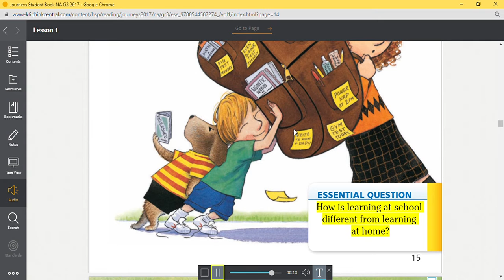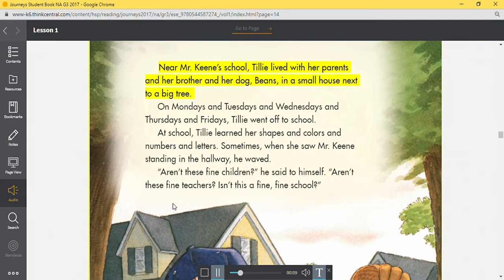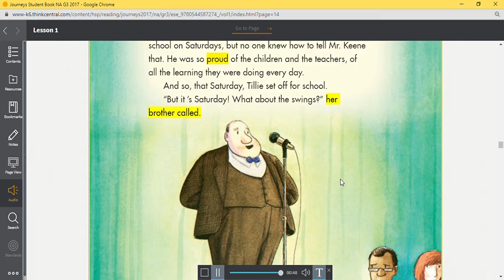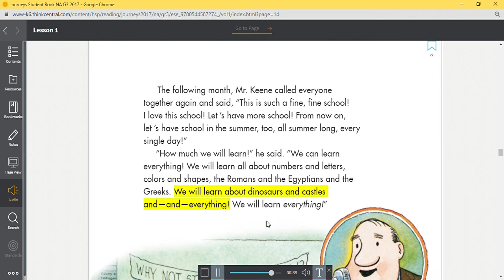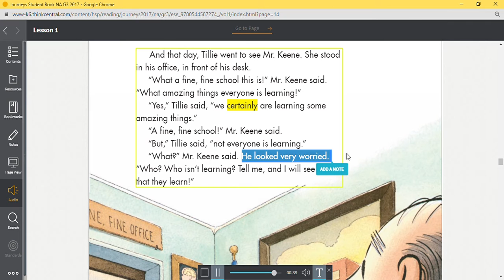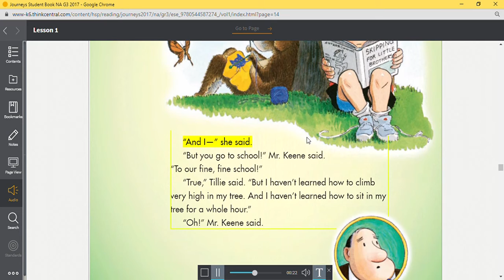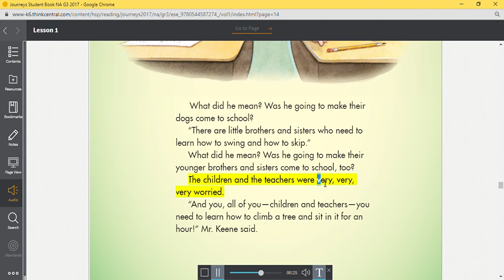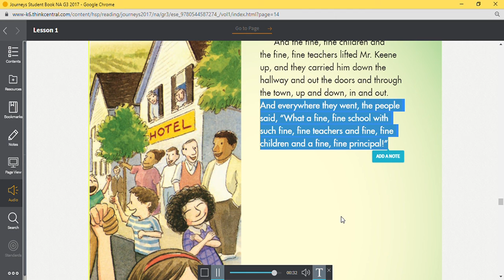A Fine, Fine School